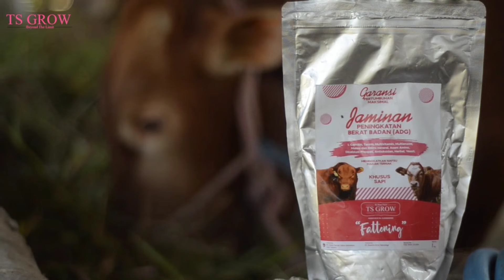SAPI GEMOY HARGA 14,5 SIAP IB ,,,, DI KANDANG INCES DURO ,,,